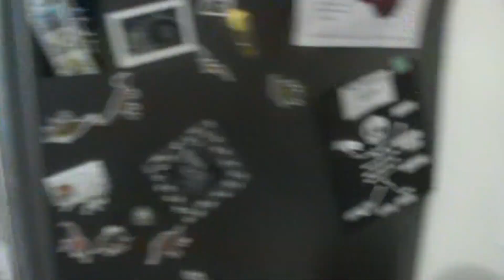Thanksgiving 2019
Thanksgiving with my Daughter, Grand Children and Great Grandchildren